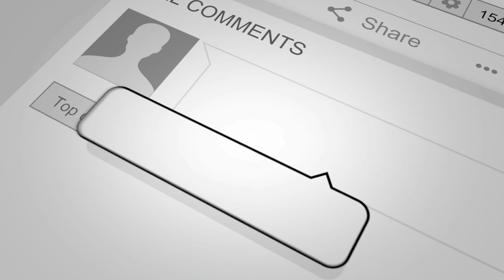Bombay Sandwich Recipe | Street Food | Veg Sandwich Recipe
If you want to learn more about veg sandwich recipe, you can

The video is presenting veg sandwich recipe valuable information but also try to cover the following subject:

- Home made veg sandwich
- Sandwich recipe indian style
- Sandwich recipe

Serving - 2

Ingredients:
Carrot-1/4 cup
Chat Masala powder -1/2 tsp
Cucumber
Tomato
Onion

Have I addressed all of your concerns about veg sandwich recipe?
Individuals who looked for home made veg sandwich also searched for sandwich recipe indian style